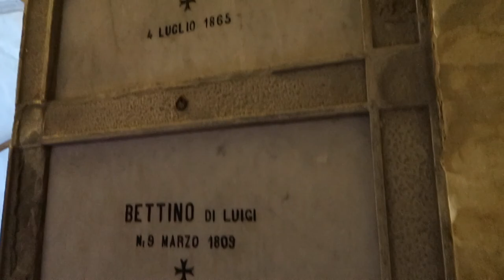VLOG - Tuscany Castle Tour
Here is a tour of our first day in Tuscany. We drove around the beautiful landscapes, visited San Gusme and an amazing castle called Castello di Brolio. If you are renting a car in Tuscany, I definitely recommend these spots! Such an amazing day!